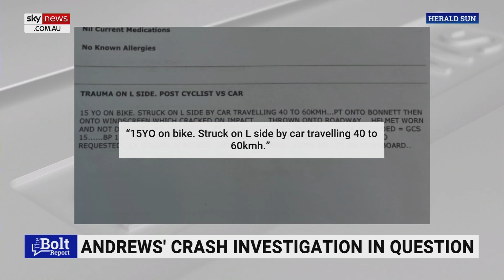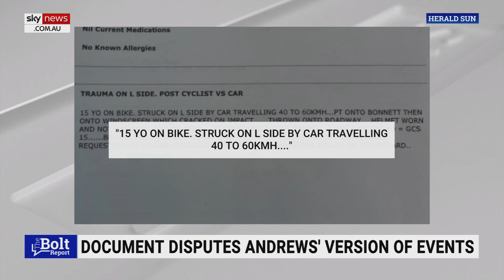Newly unearthed ambulance report contradicts Andrews’ claim about 2013 car crash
Former Victorian Police commissioner Kel Glare says Daniel Andrews’ 2013 car crash that nearly killed a teenage cyclist needs a “total review from start to finish” following a newly unearthed ambulance Patient Care Report.

A secret Patient Care Report developed by the paramedics who attended the crash scene was recently unearthed, revealing the teenage rider was struck by the Andrews’ Ford Territory.

“There needs to be a forensic analysis of the damage to the car and to see whether what’s said by both sides is consistent,” Mr Glare told Sky News host Andrew Bolt.